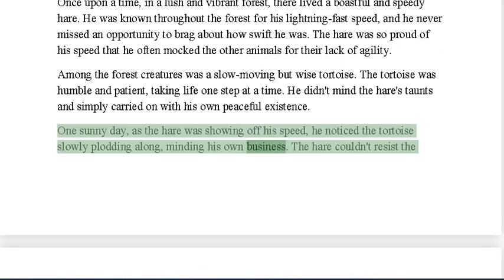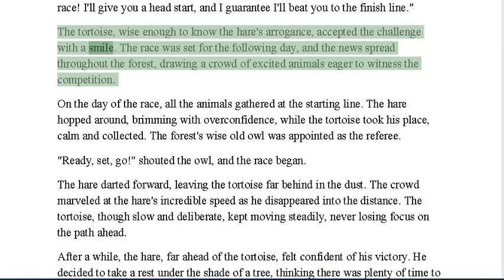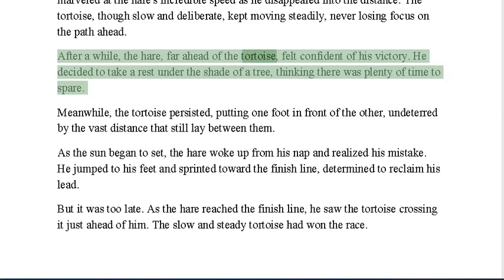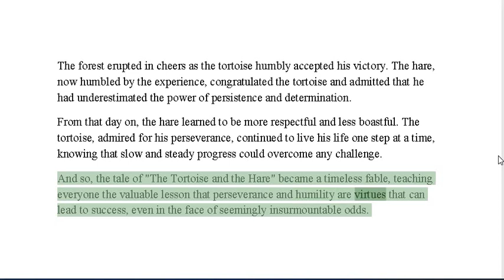The Tortoise and the Hare Moral Story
Fantastic Story to Every One:"Slow and steady wins the race.""